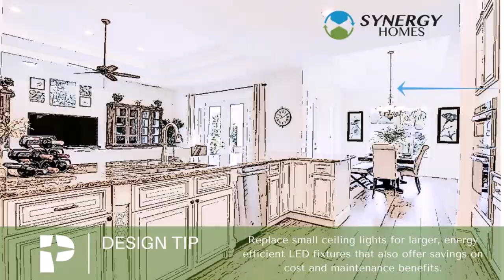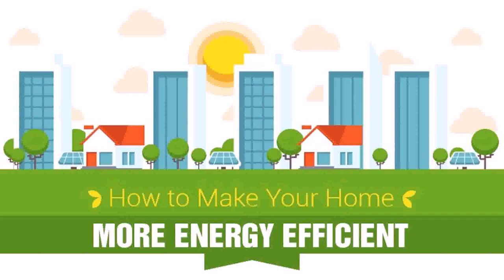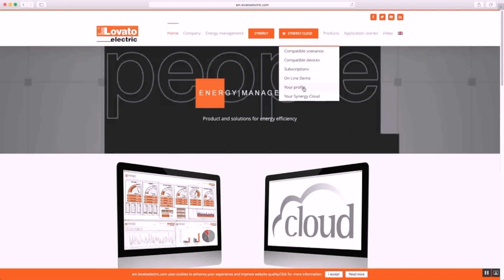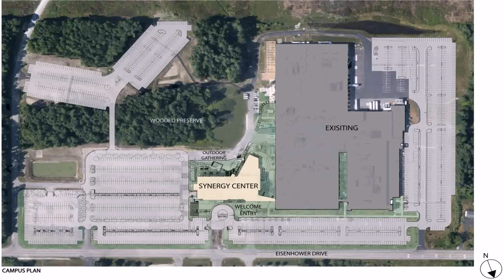Synergy How To Design An Energy Efficient Home (see description)